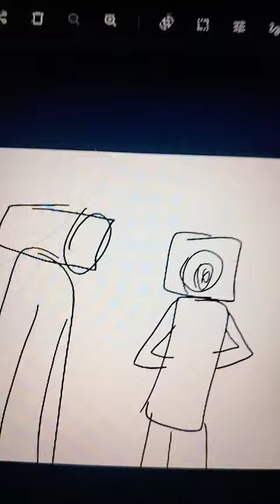August 31, 2023